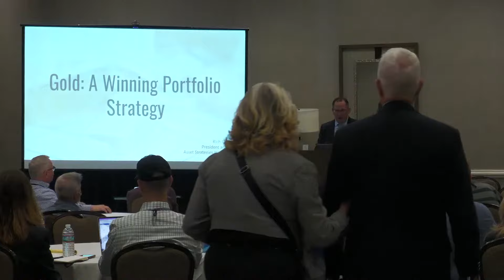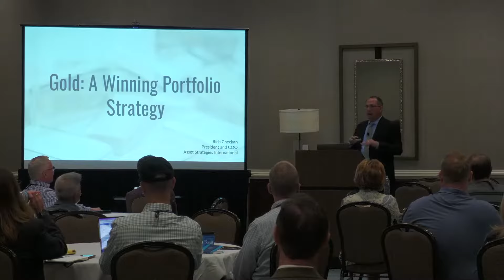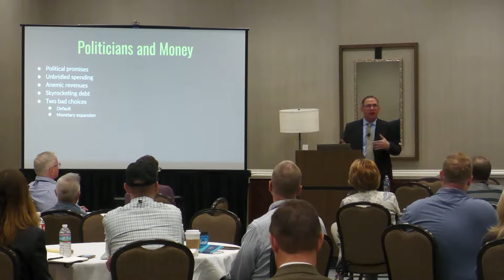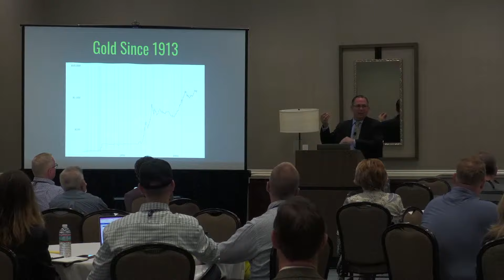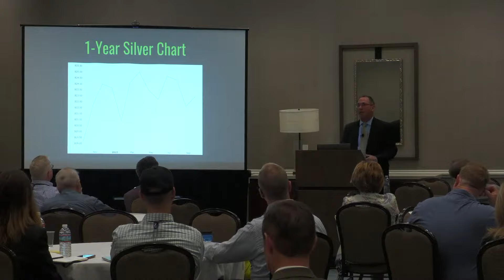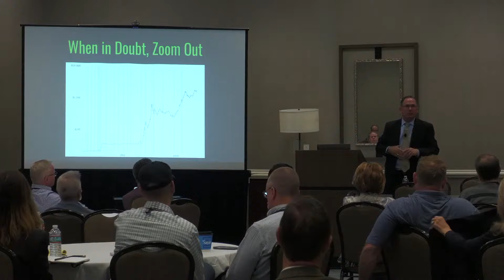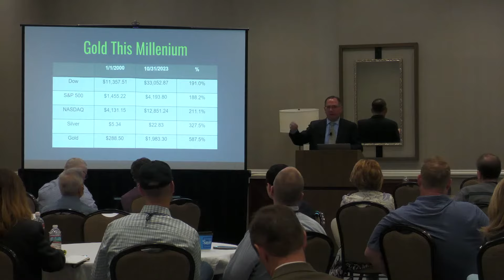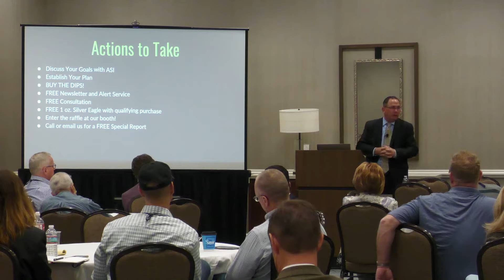Rich Checkan | Gold: A Winning Portfolio Strategy | NOIC 2023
At the 2023 New Orleans Investment Conference Nov. 1-4, 2023, Rich Checkan explained why how gold can be part of a winning portfolio strategy, especially now in 2023, with the Federal Reserve running out of ammunition with interest rates undoubtedly near their peak.

Miss the 2023 New Orleans Investment Conference? Discover the 2023 Virtual Access Pass: You get it all — every presentation, every workshop, over 40 hours of recordings featuring the picks, predictions and macro analyses of dozens of today’s top experts.